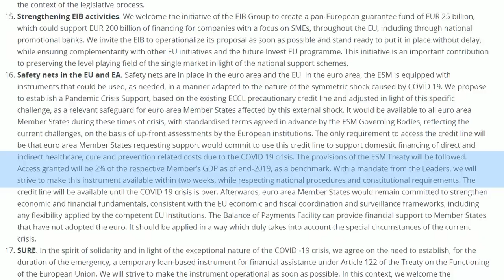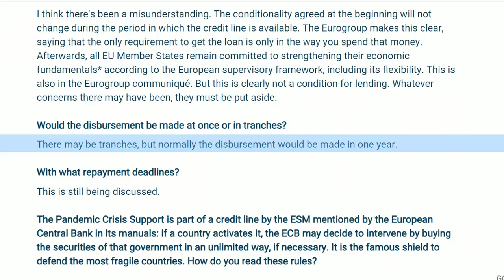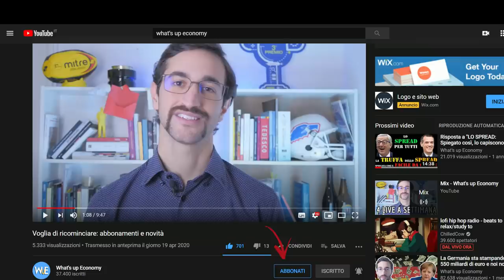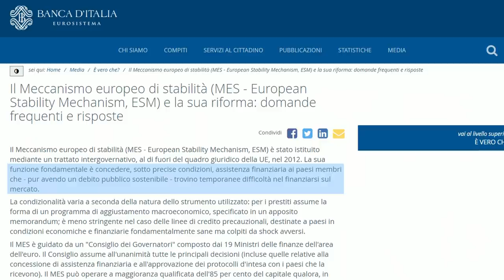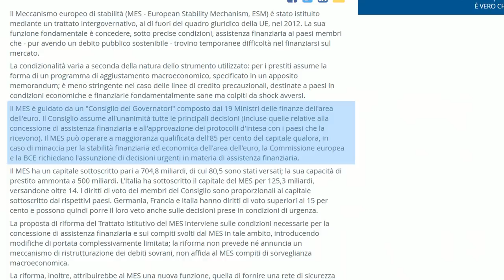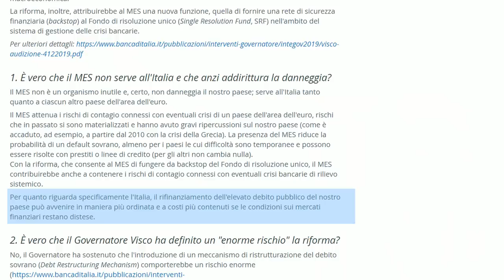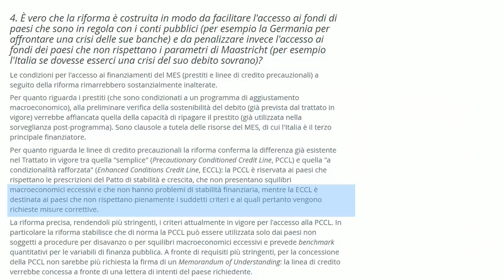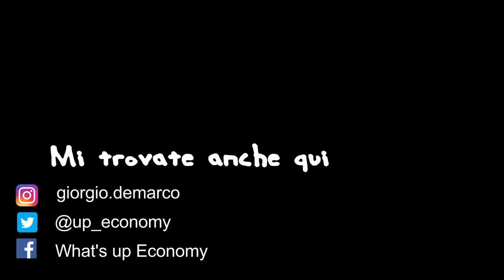Nuovo strumento del MES contro l'ITALIA?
Non si fa altro che parlare di mes che metterebbe in difficoltà l'italia. Ma cosa dice in realtà la Eurogruppo? Scopriamolo